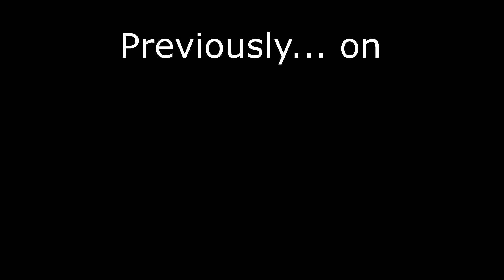JOHNNY GOT DEVELOPED?! | Final Fantasy 7 Remake | Episode 6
The next part of Final Fantasy 7 Remake is here! In this episode we see signs of a relatively unknown character getting some development in the remake! Check is out to find out who!

SPECIAL SHOUTOUT GOES TO... : Captain War